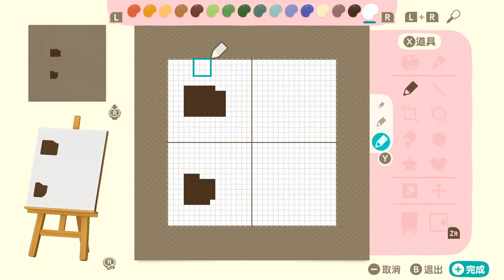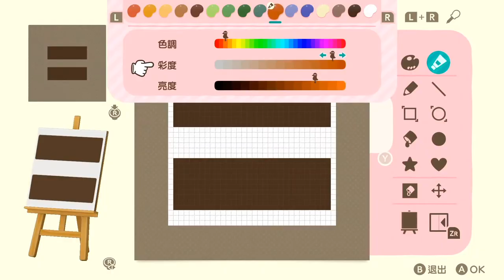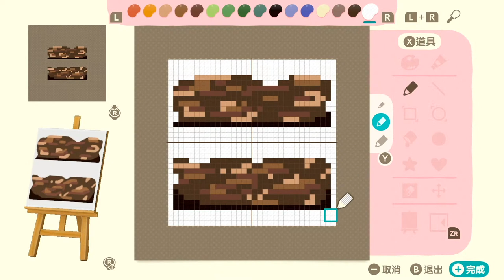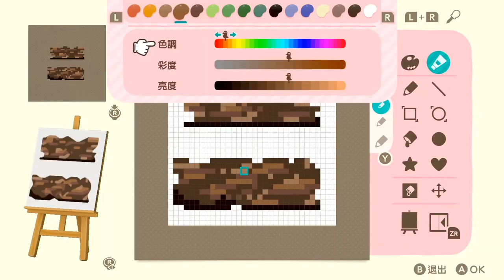打造孟琪的叢林渡假風豪宅吧!【動物森友會】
孟琪應該會住的很開心吧!